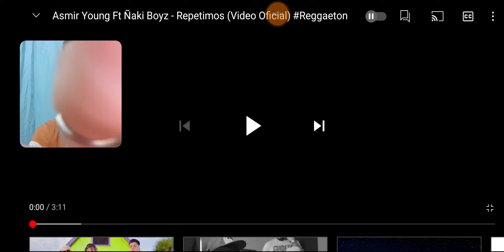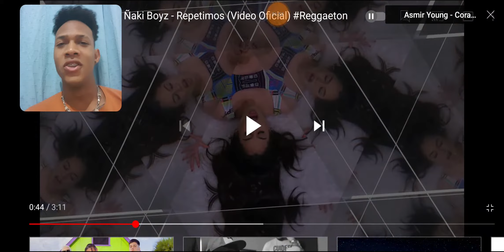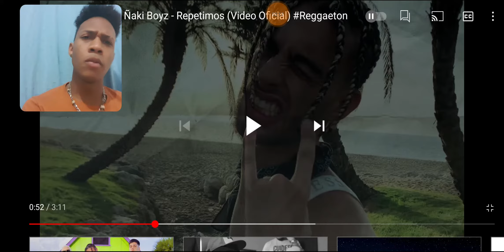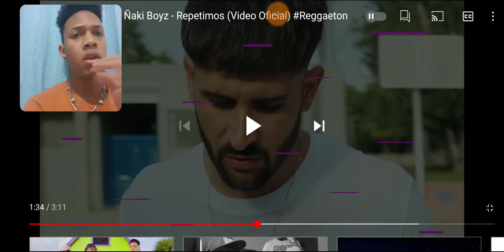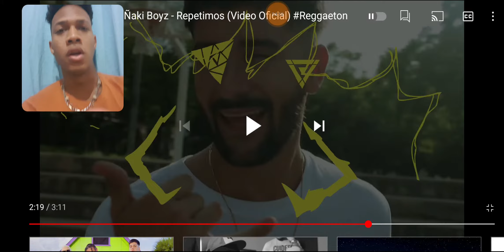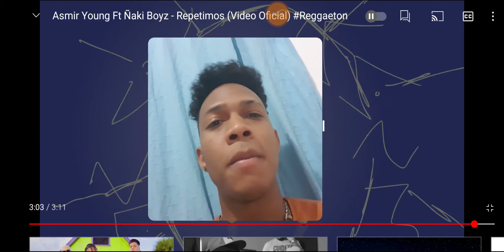Asmir Young Ft Ñaki Boyz - Repetimos Video Reacción xsharlierxYT 🇩🇴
xsharlierx

sharlierYT

Sharlier

xsharlierxYT

argentina Chubut

Trelew Chubut

Youtuber Trelew

Youtuber de trelew

youtube trelew